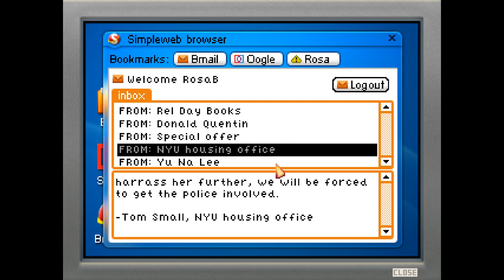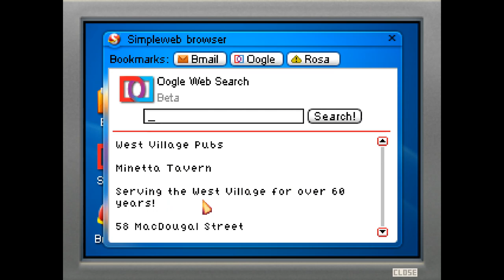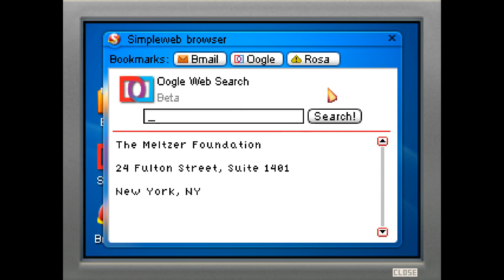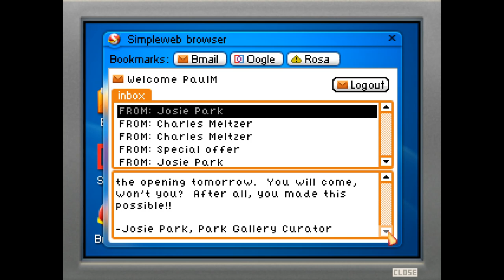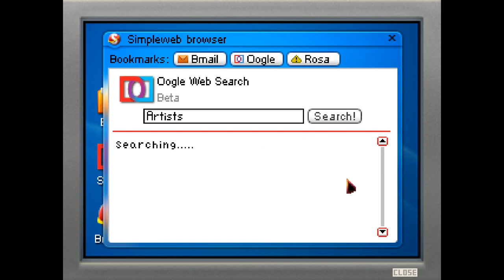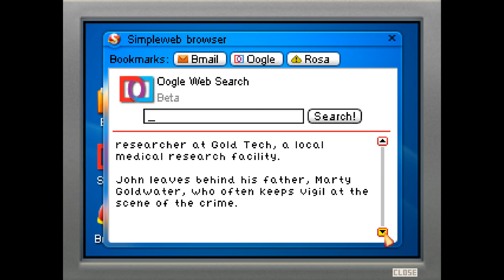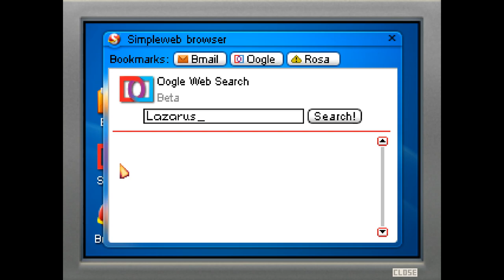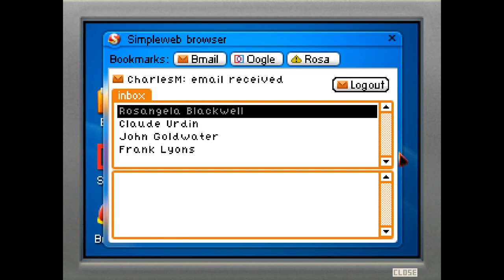Blackwell Convergence | Complete Gameplay Walkthrough - Full Game | No Commentary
Title:  Blackwell Convergence
Developer:  Wadjet Eye Games
Publisher:  Wadjet Eye Games

"A new film opens to rave reviews, despite its bloody history. A beautiful uptown office remains unoccupied, despite its prime location. A downtown artist berates himself for selling out, while a Wall Street investor congratulates himself on a job well done. Just normal life in the big city? Or is somthing more sinister binding these events together Bizarre connections are a dime a dozen for the Blackwell family, but just how far back to they go?  Medium Rosa Blackwell and her spirit guide Joey Mallone are about to find out. "

This is the full walkthrough for "Blackwell Convergence".